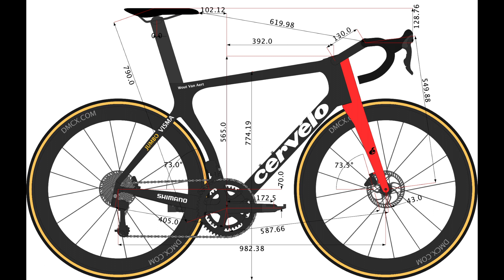Wout Van Aert's S5 Bike Size 2022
The greatest professional Road Bike racer of the peloton can win all types of races. Like the rest of the team, Jumbo-Visma Wout Van Aert races on three models of Cervelo bikes throughout the seasons.
The bikes are the Cervelo R5 for mountain stages, the S5 for sprint and fast-rolling races, and the P5 for Time Trial races.
talk about Wout Van Aert on his new Cervelo S5 2022 inaugurated on the Paris-Nice 2022.

1:54 Wout Van Aert Cervelo S5 frame size
4:45 Wout Van Aert Bike fitting